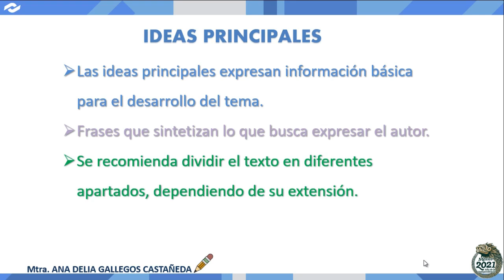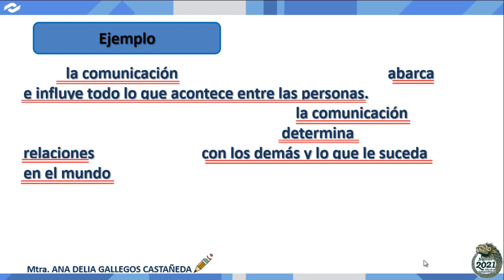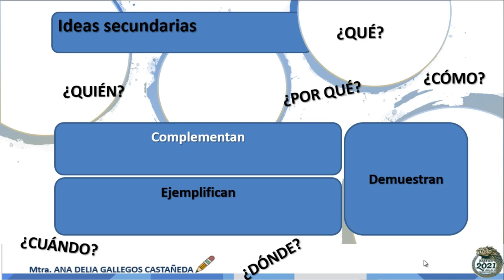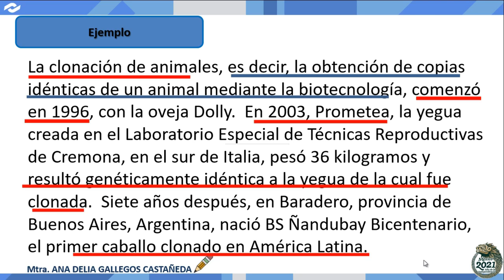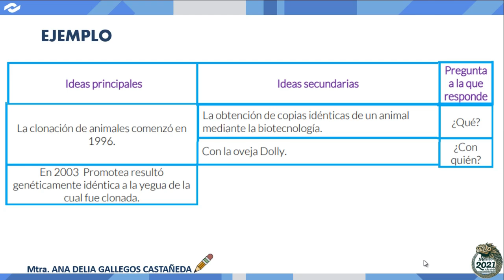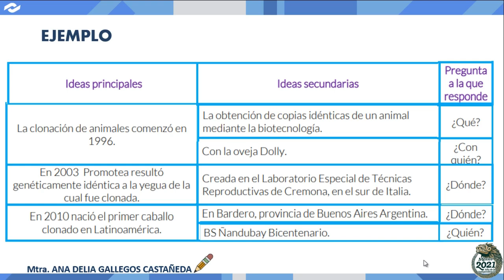4.- Ideas principales y secundarias